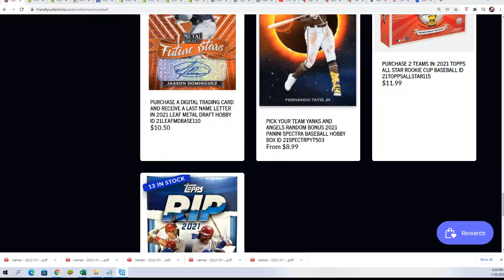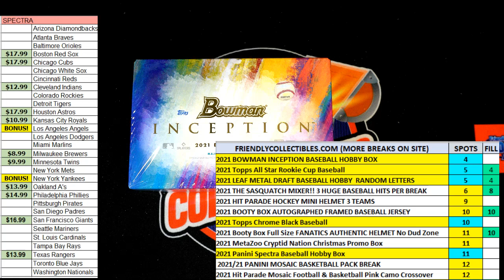2021 Bowman Inception Baseball FILLER ID 2TFILLB21INCEPT121